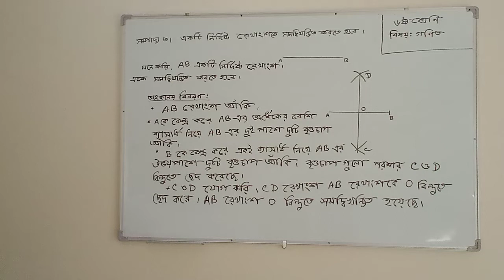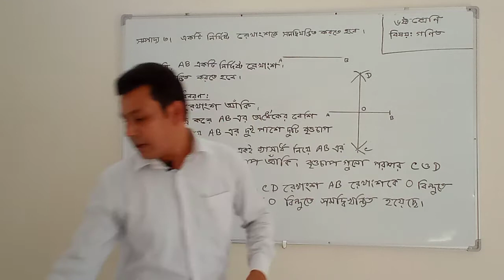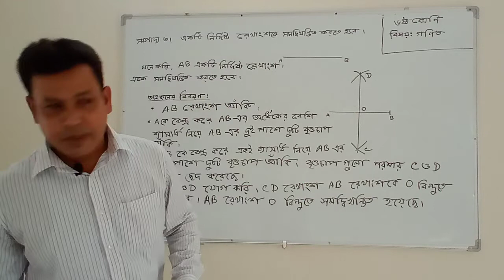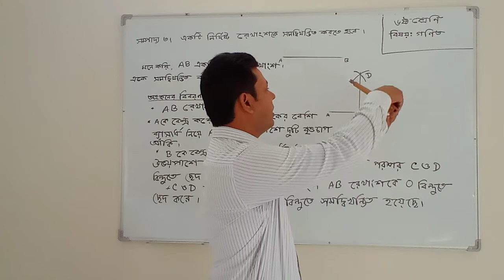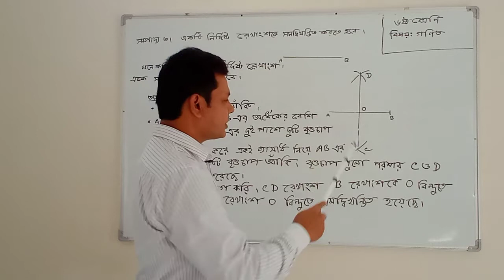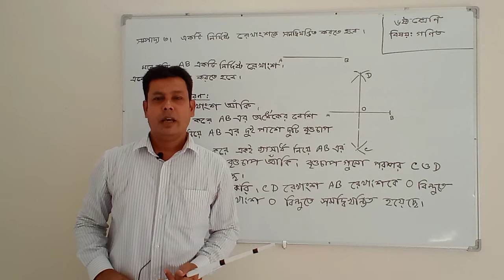Class :Six.Sub:Math.Md.Johirul Islam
Shorupai alhajj Abdul Halim Dakhil Madrasha